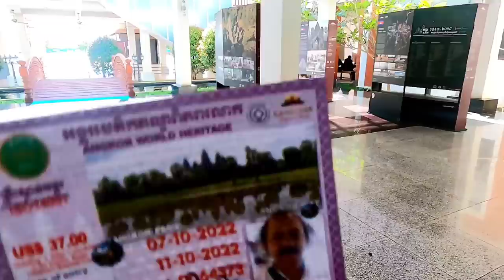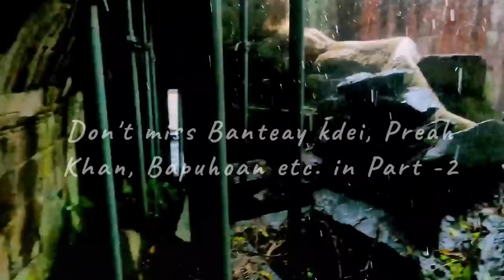Angkor Wat: Cambodia's most iconic Hindu temple in Siem Reap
In this video, we'll be visiting Angkor Wat, one of the most iconic Hindu temples in Siem Reap, Cambodia. Angkor Wat is a must-see for anyone visiting Siem Reap and one of the most expensive temples to visit! Angkor Wat is a complex of stunning temples built by the Khmer kings between the 12th and 16th centuries.

If you're looking for things to do in Siem Reap, be sure to check out Angkor Wat! This temple is famous for its intricate carvings and is one of Cambodia's largest and most famous ancient Hindu temples. Visiting this temple and the south gate of Angkor Thom, Ta Phrom Temple & Bayon temple is a must-do activity when you're in Siem Reap!

Why Angkor wat is famous?
Why Angkor wat was built?
What is the mystery behind Angkor Wat?
What is Ta Prohm temple famous for?
Is Ta Prohm part of Angkor Thom?
What is special about Bayon Temple?
Why are there faces on the Bayon temple?
Who built the Bayon temple?
Cambodia ka sabse bada hindu mandir kaun hai?
Camodia mein Hindu abadi kitni hai?
kya bhartiyon ke liye Cambodia surakshit hai?
Kya Angkor Wat jaane ke liye Hindu hona Jaroori hai?
Which God is the Bayon temple?
What is the real name of Bayon Temple?
Is Bayon Temple inside Angkor Wat?
What is the difference between Angkor Wat and Angkor Thom?
What is special about Angkor Thom?
Is Angkor Thom bigger than Angkor Wat?
What are the 5 gates of Angkor Thom?
What is the distance between Angkor Wat and Angkor Thom?
Is Angkor Wat still a Hindu temple?
What is the largest Hindu temple in the world?
How many people are Hindu in Cambodia?

Timecodes
0:00 - Intro
0:26 - Angkor Wat
9:44 - Angkor Thom
11:32 - Bayon Temple
16:32 - Tuk tuk travel
17:23 - The Phimeanakas Temple
18:32 - Ta Phrom
26:48 - Highlights of Part 2

Courtesy:
Vita
GoPro Quik
vidIQ
thumbnail

Friends, today we are taking you to that Hindu temple of the world whose history is 1200 years old. It is located in Angkor, Siem Reap, Cambodia, its old name was 'Yashodharpur'. It was built by Emperor Suryavarman II during his reign between 1112 to 1153 AD. This is a Vishnu temple whereas its predecessors had often built Shiva temples. There are many such things inside the temple which show that Hinduism must have been at its peak here sometime.

Friends, this Angkor area is spread over an area of ​​about 400 square kilometers, in which about 27 temples are in very good condition or worth seeing today. All these temples were built between the 12th to 15th centuries. Once known as the Kamboj region in ancient times, this region was earlier known as Kampuchea and now as Cambodia. This country with a completely Hindu population became Buddhist, but even today the presence of Lord Brahma, Vishnu, and Mahesh in almost all the temples makes you feel the Hindu religion here.

The stories of Ramayana are depicted in sculptures on the walls of this huge temple. It seems that Indian art was kept alive by the expatriate artists even after going abroad. In the corridors of the temple, there are many inscriptions related to the then emperor, Bali-Vaman, heaven- churning of the sea, deva-demon war, Mahabharata, Harivansh Purana, and Ramayana! The story of Ram depicted in the rock paintings here is very brief! This temple is associated with Indian culture, so it is said that this temple was built in a single day through supernatural powers.

kalyan.singh.9693001